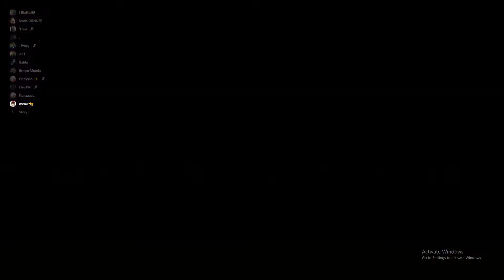ACE KNOWS IMPOSTER BUT CREWMATES ARE SO CONFUSED!!!